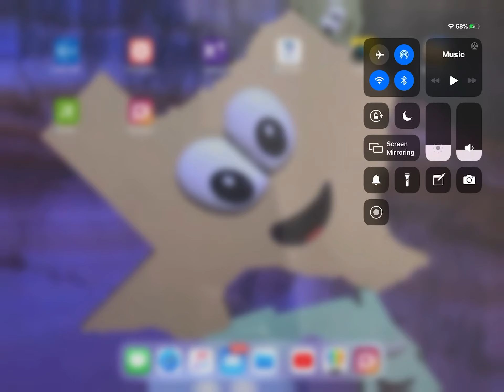Arizona and NM become people and do handshakes